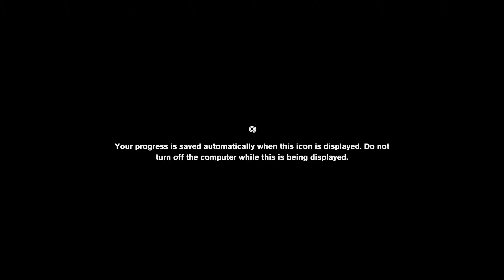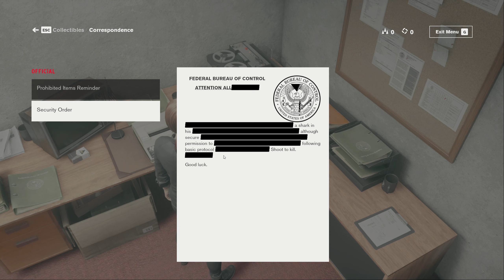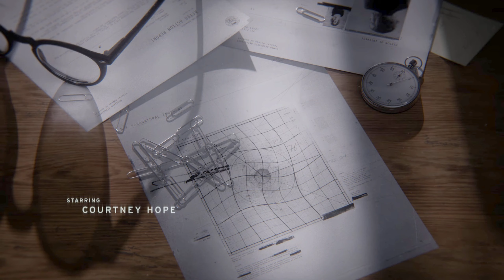CONTROL Full Gameplay Part 1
You are Jesse Faden, a young woman with a troubled past. You become the new Director of the Bureau of Control - Our frontline in researching and fighting against supernatural enemies like the Hiss threatening our very existence.